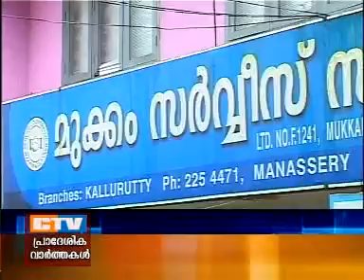CTV NEWS 25 11 2013 MKM CO OP BANK UDF L PRATHISANDHI